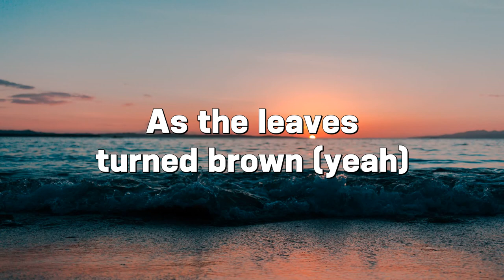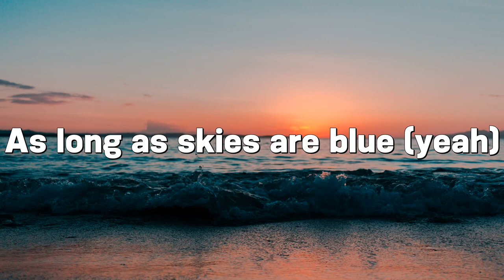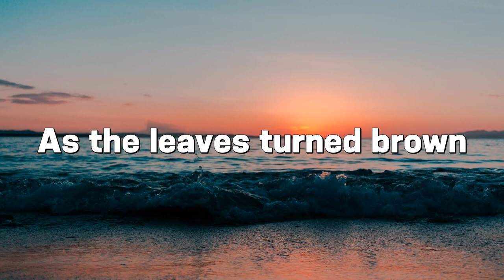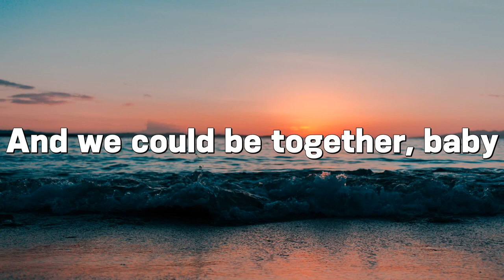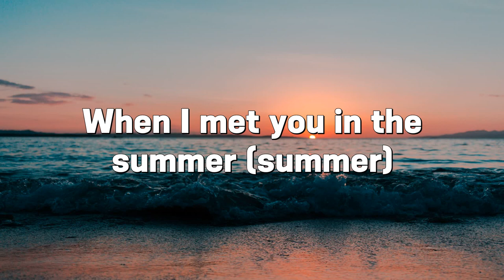[1 Hour] Summer - Calvin Harris (Lyrics)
▶ Lyrics: Summer - Calvin Harris
[Verse 1]

[Instrumental Chorus]

[Verse 2]
Summer

[Instrumental Chorus]

[Bridge]
When I met you in the summer (Summer)
(Yeah, yeah)
(Love)
(Yeah, yeah)
Summer (Summer)
(Yeah, yeah)
(Love)
(Yeah, yeah)

[Instrumental Chorus]